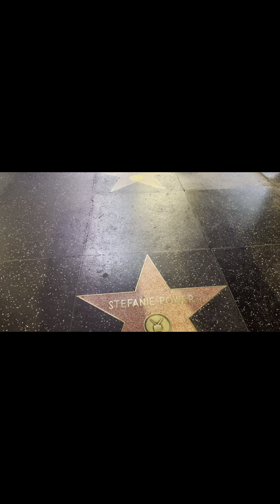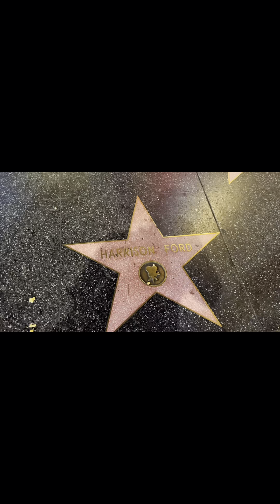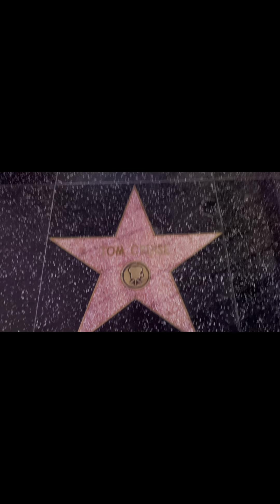California tour2022 vlog-2( walk of Fame)